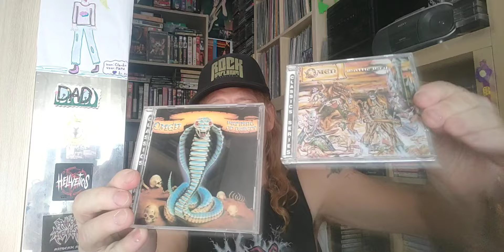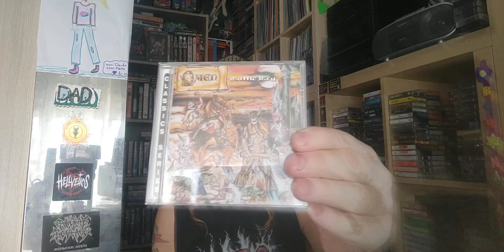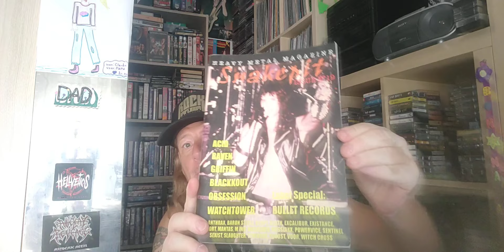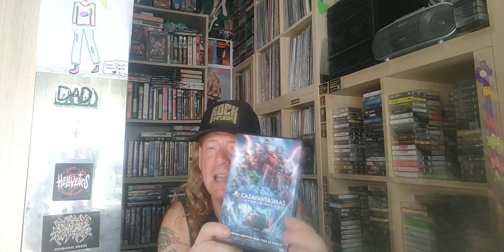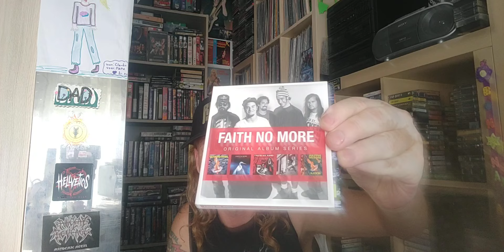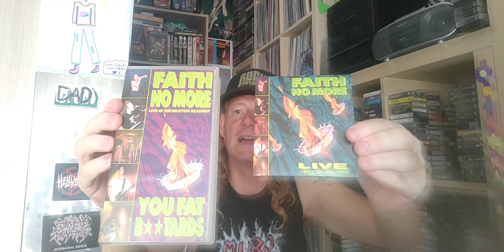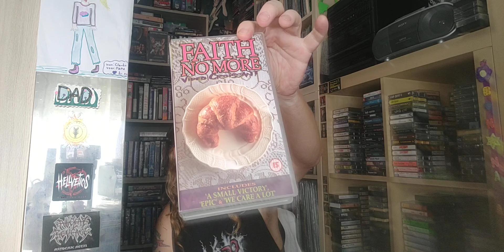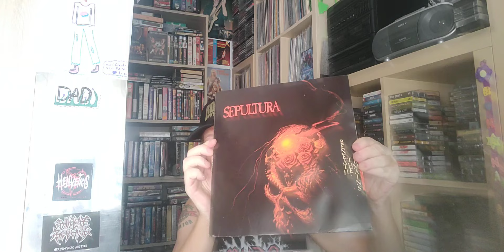Just spending some time with you guys. Metal is forever!!!!!